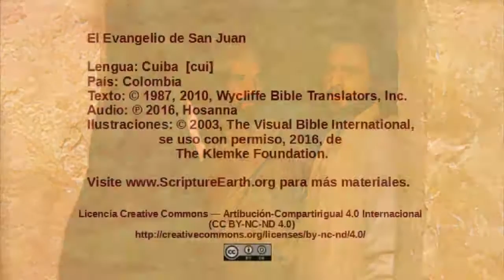Cuiba - John 19:38-20:18 - The resurrection [cui]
Scripture Videos from the Gospel of John in Cuiba of Colombia. [cui]